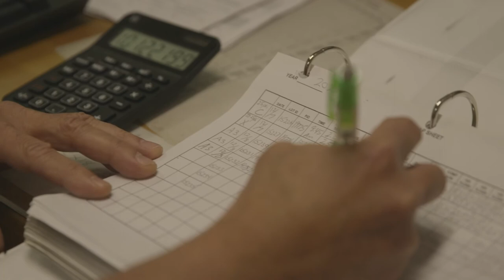Atlas - People with Passion - Timothy Tucker